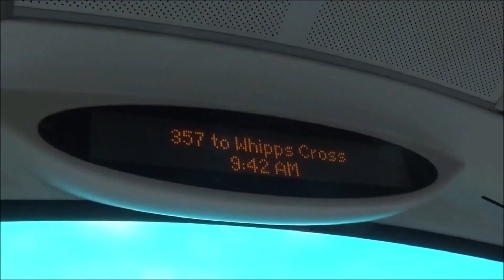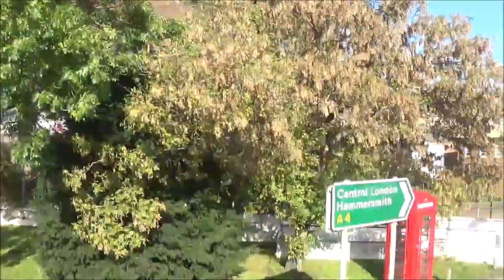(FRV) South Western Railway Replacement: Staines Station - Barnes Station | TA536 [EX-SLN 17536]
I originally was going to do this towards Staines, but my camera blurred out between Syon Lane and Isleworth, and it wouldn't focus again so I had to do it the other way.

This was a very nice route that I really enjiyed, despite the traffic in some parts. However, this may be my last non tfl rail replacement visual since their timetables are too spaced out and complicated at times, and I cba to keep standing around and waiting, especially now due to the cold weather. I will still do London Underground and Overground rail replacement visuals though.

This service replaced part of the South Western Railway between Staines Station and Barnes Station, calling at Ashford, Feltham, Hounslow, Isleworth, Syon Lane, Brentford, Kew Bridge, Chiswick, and Barnes Bridge Stations.